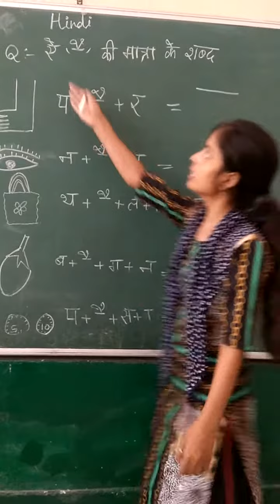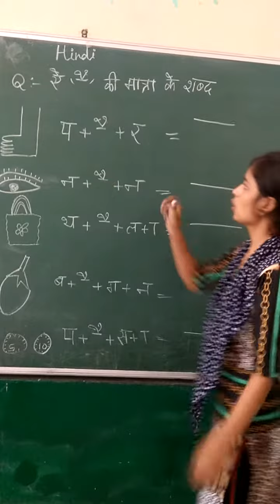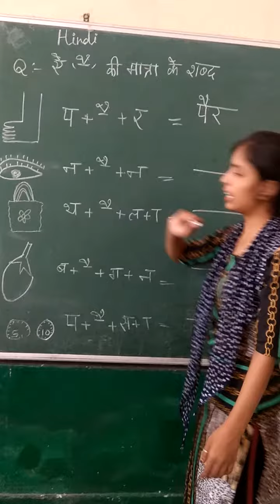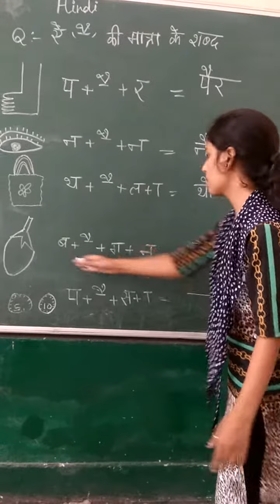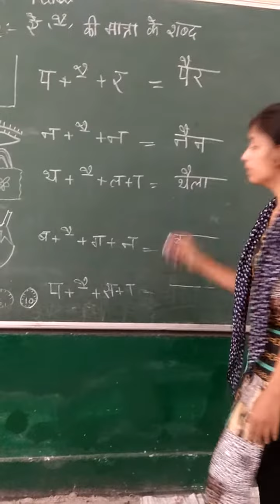UKG कक्षा के लिए ऐ की मात्रा